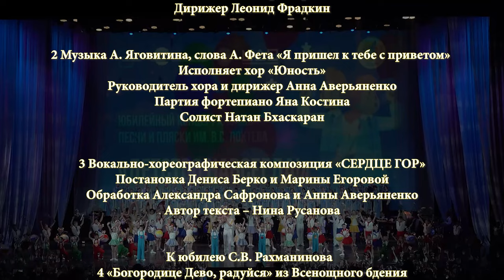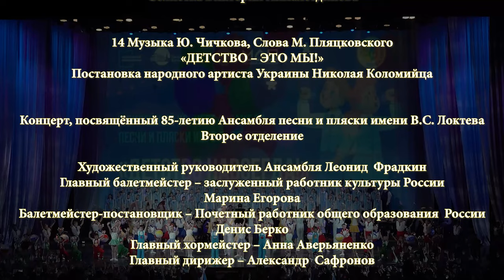85 лет Ансамблю Локтева, 2 отделение. 85 years of the Loktev Ensemble, part 2.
Концерт, посвящённый 85-летию Ансамбля песни и пляски имени В.С. Локтева.
Второе отделение

Concert dedicated to the 85th anniversary of the Song and Dance Ensemble named after V.S. Lokteva.
Second part

Художественный руководитель Ансамбля Леонид  Фрадкин
Главный балетмейстер – заслуженный работник культуры России Марина Егорова
Балетмейстер-постановщик – Почетный работник общего образования  России Денис Берко
Главный хормейстер – Анна Аверьяненко
Главный дирижер – Александр  Сафронов

Звукорежиссёр – Антон Егоров
Видео концерта – Антон Глоба, Андрей Глоба

Государственный Кремлёвский Дворец
8 апреля 2023 года

0:00:41
1 Иоганн Штраус-старший «МАРШ РАДЕЦКОГО»
Исполняет оркестр
Дирижер Леонид Фрадкин

0:04:55
2 Музыка А. Яговитина, слова А. Фета «Я пришел к тебе с приветом»
Исполняет хор «Юность»
Руководитель хора и дирижер Анна Аверьяненко
Партия фортепиано Яна Костина
Солист Натан Бхаскаран

0:09:52
3 Вокально-хореографическая композиция «СЕРДЦЕ ГОР»
Постановка Дениса Берко и Марины Егоровой
Обработка Александра Сафронова и Анны Аверьяненко
Автор текста – Нина Русанова

К юбилею С.В. Рахманинова
0:17:24
4 «Богородице Дево, радуйся» из Всенощного бдения
0:19:56
5 «Сирень», слова Е. Бекетевой
0:21:57
6 «Весенние воды», слова Тютчева
Исполняет хор «Юность»

0:25:09
7 П.И. Чайковский «ПЛЯСКА СКОМОРОХОВ»
Исполняет оркестр
Дирижер – Александр Сафронов

0:36:38
8 В. С. Локтев Русский шуточный танец «БАЛАЛАЙКА»
Постановка заслуженного деятеля искусств России Е. Р. Россе
Солисты Марта Моисеенкова и Сергей Покрытан

0:41:00
9 Музыка В. Локтева, слова О. Высотской «ПЕСНЯ О РОССИИ»
Солистка Соня Садкова

0:44:41
10 Микис Теодоракис «ГРЕЧЕСКАЯ ФАНТАЗИЯ»
Постановка почетного работника общего образования РФ Дениса Берко и заслуженного работника культуры РФ Марины Егоровой

0:51:10
11 Музыка А. Пахмутовой, слова Н. Добронравова «РУССКИЙ ВАЛЬС»
Солистка – Кира Корогодова

0:56:06
12 Ганс Циммер    Попурри на темы мелодий из кинофильма «ПИРАТЫ КАРИБСКОГО МОРЯ»
Исполняет оркестр
Дирижер – Александр Сафронов

1:00:57
13 Музыка Полада Бюль-бюль оглы, слова Алексея Дидурова
«ПРОЙДЯ СКВОЗЬ ГОДЫ»
Солистка Виктория Аймалетдинова

1:06:21
14 Музыка Ю. Чичкова, Слова М. Пляцковского «ДЕТСТВО – ЭТО МЫ!»
Постановка народного артиста Украины Николая Коломийца

First branch

First part

Artistic Director of the Ensemble Leonid Fradkin
Chief choreographer - Honored Worker of Culture of Russia Marina Egorova
Choreographer - Honorary Worker of General Education of Russia Denis Berko
Chief choirmaster - Anna Averyanenko
Chief Conductor - Alexander Safronov

Sound engineer - Anton Egorov
Concert video – Anton Globa, Andrey Globa

0:00:41
1 Johann Strauss Sr. "RADETSKY MARCH"
Performed by the orchestra
Conductor Leonid Fradkin

0:04:55
2 Music by A. Yagovitin, lyrics by A. Fet “I came to you with greetings”
Performed by the choir "Youth"
Choir director and conductor Anna Averyanenko
Piano part Yana Kostina
Soloist Nathan Bhaskaran

0:09:52
3 Vocal-choreographic composition "HEART OF THE MOUNTAINS"
Directed by Denis Berko and Marina Egorova
Arranged by Alexander Safronov and Anna Averyanenko
Text by Nina Rusanova

To the anniversary of S.V. Rachmaninov
0:17:24
4 "Our Lady of the Virgin, rejoice" from the All-Night Vigil
0:19:56
5 "Lilac", lyrics by E. Beketeva
0:21:57
6 "Spring Waters", lyrics by Tyutchev

0:25:09
7 P.I. Tchaikovsky "DANCE OF SCOMOROKHOV"
Conductor – Alexander Safronov

0:36:38
8 V. S. Loktev Russian comic dance "BALALAIKA"
Staged by Honored Art Worker of Russia E. R. Rosse
Soloists Marta Moiseenkova and Sergey Pokrytan

0:41:00
9 Music by V. Loktev, lyrics by O. Vysotskaya “THE SONG ABOUT RUSSIA”
Soloist Sonya Sadkova

0:44:41
10 Mikis Theodorakis GREEK FANTASY
Staged by Honorary Worker of General Education of the Russian Federation Denis Berko and Honored Worker of Culture of the Russian Federation Marina Egorova

0:51:10
11 Music by A. Pakhmutova, lyrics by N. Dobronravov "RUSSIAN WALTZ"
Soloist - Kira Korogodova

0:56:06
12 Hans Zimmer Medley on theme tunes from the movie PIRATES OF THE CARIBBEAN
Conductor – Alexander Safronov

1:00:57
13 Music by Polad Bulbul ogly, lyrics by Alexei Didurov
"PASSING THROUGH THE YEARS"
Soloist Victoria Aimaletdinova

1:06:21
14 Music by Y. Chichkov, Lyrics by M. Plyatskovsky “CHILDHOOD IS US!”
Staged by People's Artist of Ukraine Mykola Kolomiets